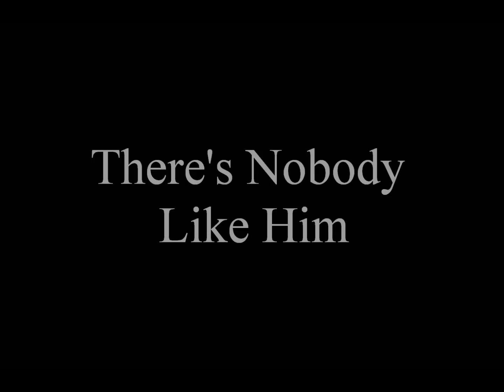Prophet Brian Mosley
A Short look into the Powerful Ministry of one of the Leading Fathers of the Prophetic Movement,  Prophet Brian J. Mosley!